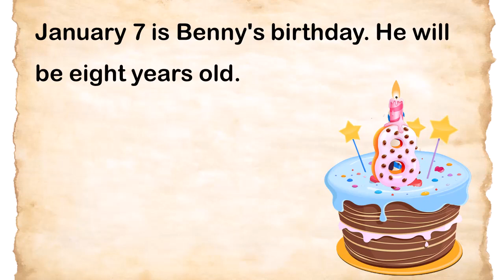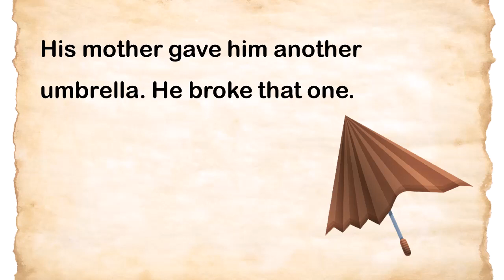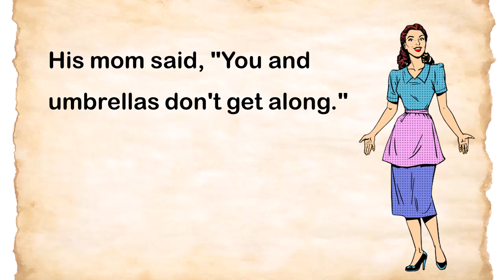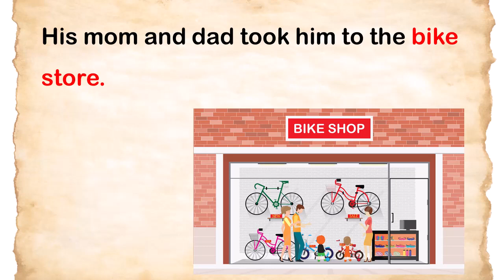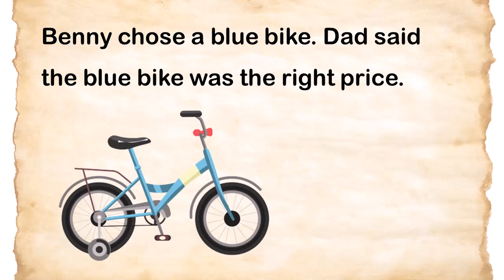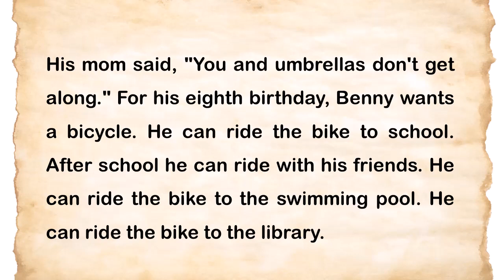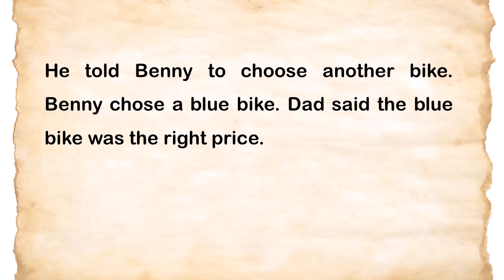learn English through story | learn English through story level 1 | Benny's birthday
Video is a collection of topics in common daily communication. Hope the video will help you improve your English listening and speaking skills!!!

short story
short english story
learning english